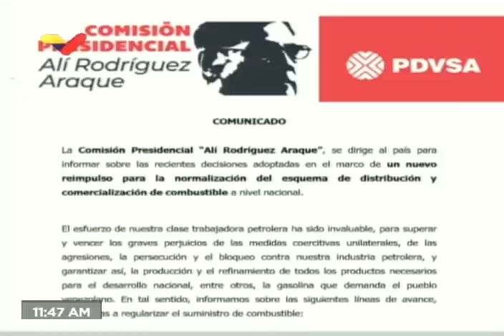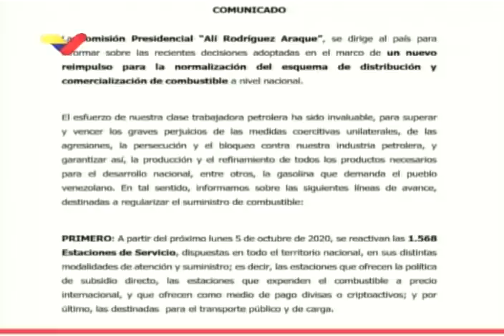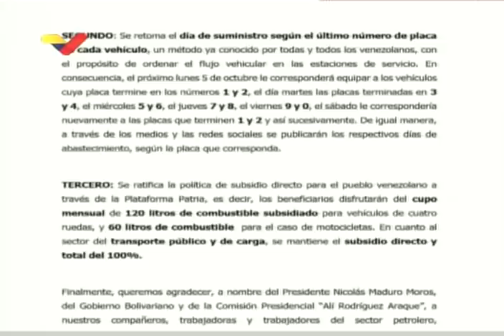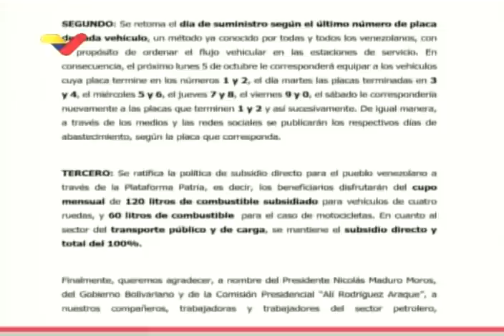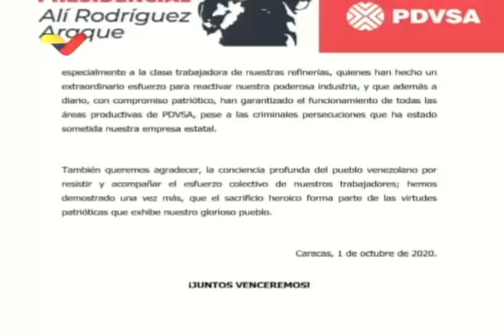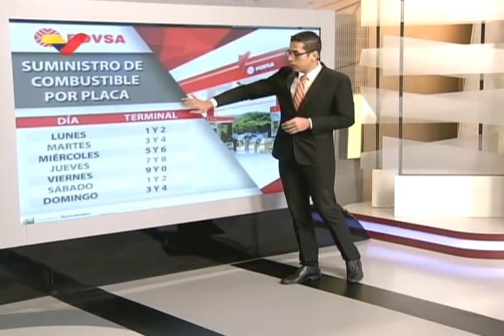Tareck El Aissami detalla nuevo esquema de suministro de gasolina a partir del 5 octubre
El vicepresidente del área económica y ministro de petróleo de Venezuela, informa que a partir del 5 de octubre se reactivan las 1.568 estaciones de servicio y venta de gasolina en todo el país, tanto las que lo venden a subsidio directo, las que lo venden a precio internacional y las que venden a vehículos de carga. Se retoma el día de suministro de acuerdo al último número de placa de cada vehículo. Lunes: 1 y 2, martes: 3 y 4, miércoles: 5 y 6, jueves: 7 y 8, viernes: 9 y 0. El sábado empieza de nuevo por 1 y 2 y así sucesivamente. Se ratifica la política de subsidio directo a través del Sistema Patria, habiendo un cupo de 120 litros de gasolina subsidiada para carros y 60 litros para motocicletas. El transporte público y de carga mantiene el subsidio de 100%.